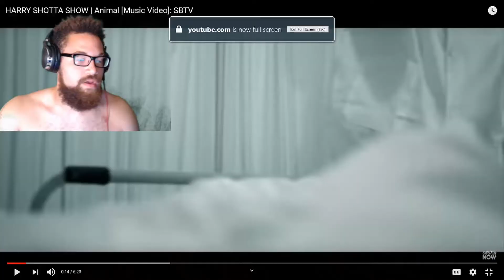FLOW WAS OFF THE CHARTS!! HARRY SHOTTA SHOW ANIMAL REACTION (SUB GUARANTEED REACTION)